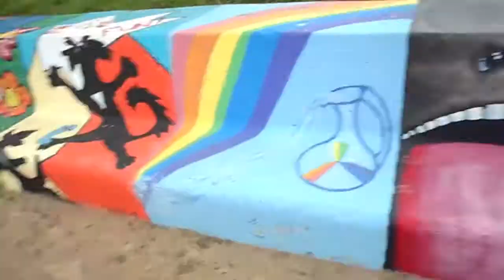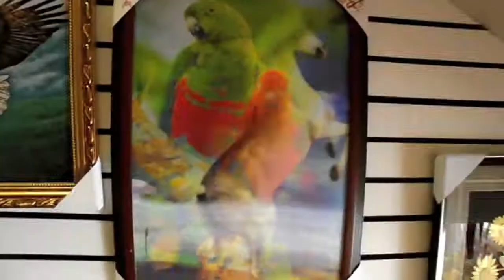Bright Light Adventures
I thought I'd take some film of an amazing trip with Mark to visit my brother in Chicago.